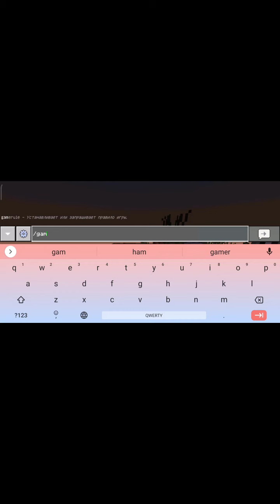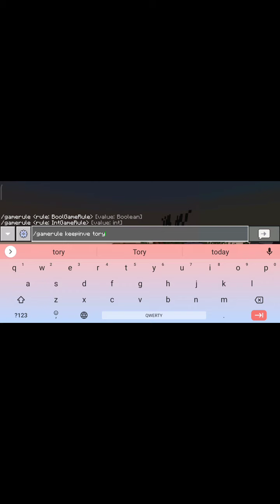Minecraft/one block 4